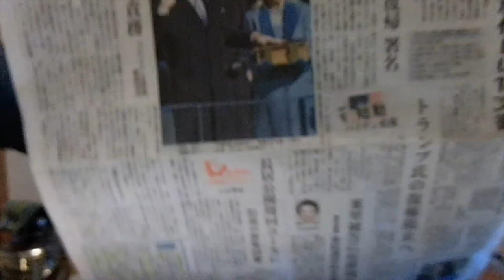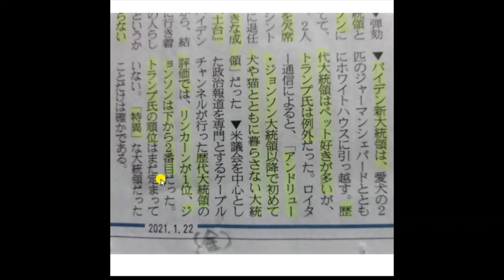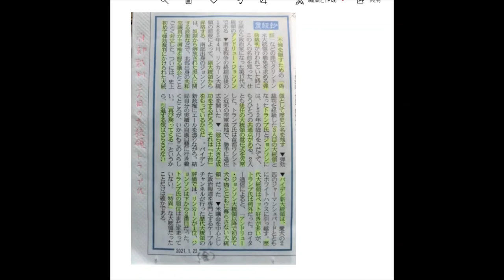弾劾裁判・ロナルド・トランプ 1月22日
史上三人目となる大統領で、弾劾裁判に懸けられるドナルド・トランプ氏
それも二度も、民主党の下院議長ペロス嬢は、何を考えているのでしょうか？上院の開設は２０日のバイデン就任後の午後からである。民間人を弾劾裁判に？？？。トランプ、弾劾裁判、史上初